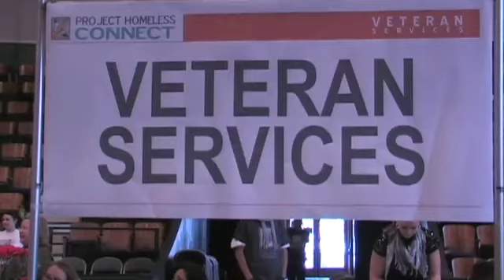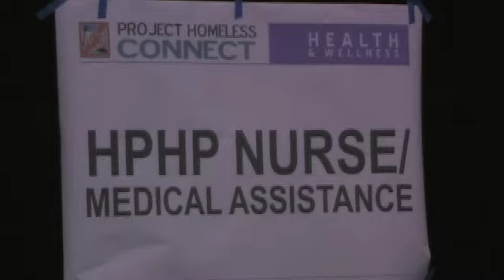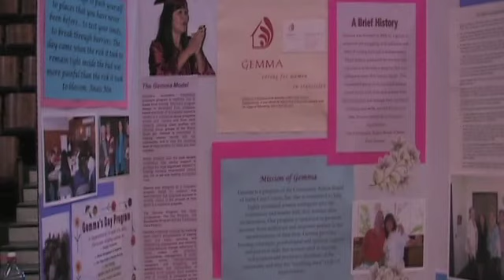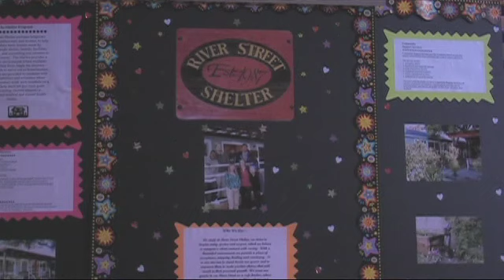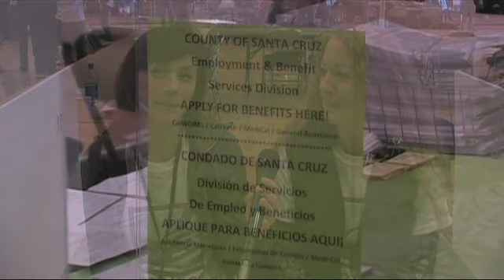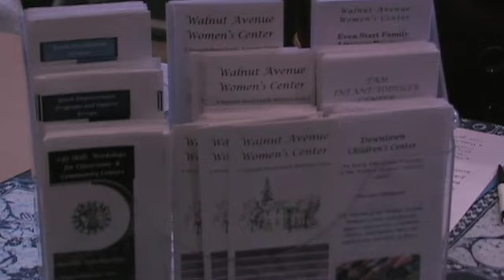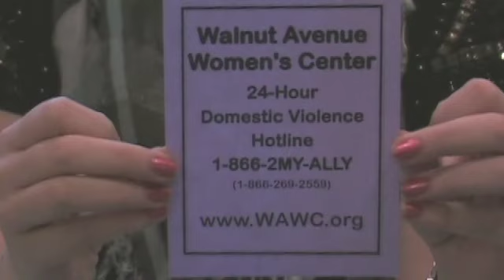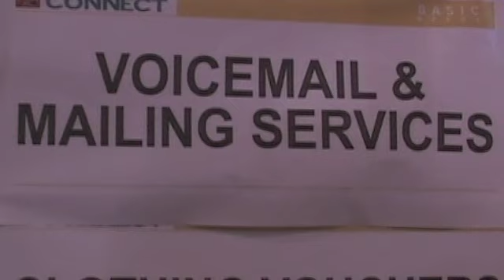Project Homeless Connect 2011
Project Homeless Connect is a one-day community wide event that provides housing support and quality of life services to the Santa Cruz County homeless community. Held on March 22, 2011 at the Civic Auditorium in Santa Cruz, over 40 booths offered free services for homeless people, including help with employment, housing, driver's licenses, and medical/dental care. The volunteers—representing local government agencies, nonprofits, businesses, and churches—totaled more than 440.